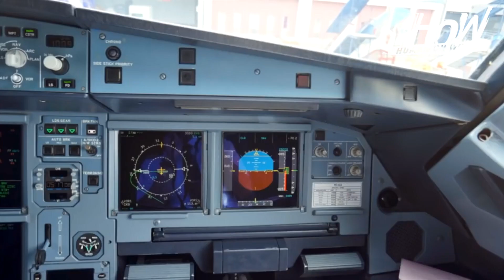Pentingnya Roda Pesawat - Captain Vincent Raditya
Pentingnya roda pada pesawat terbang.